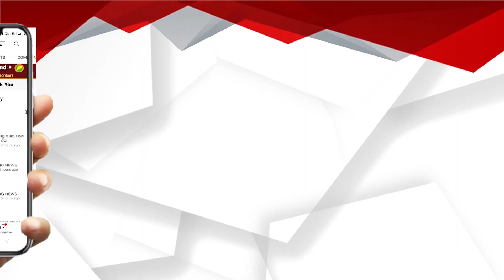ନିଜ ପୁଅ ଝିଅଙ୍କ ସହ ମିଶି କବିତା ଲେଖନ୍ତି ଅଜୟ